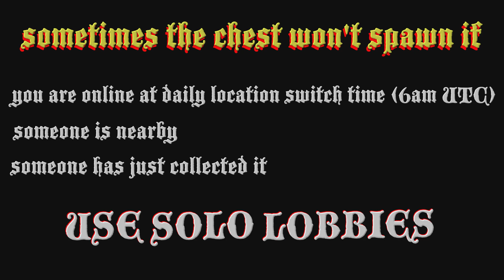Shipwreck Location Today January 27 2024 GTA Online ☠️ $25,000 ☠️ Frontier Outfit / Pirate Costume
Where to find the GTA online shipwreck location today 27 January 2024 and the Shipwrecked Outfit Scraps Daily Collectible for the rare Frontier Outfit that gives ☠️$25,000 & RP ☠️

00:00 intro
00:15 finding chest location
01:22 map

1/27
27/1

gta shipwreck